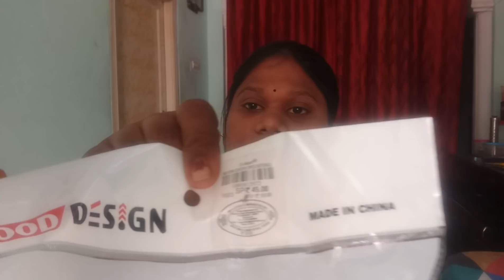D-mart haul || shopping haul ||affordable shopping